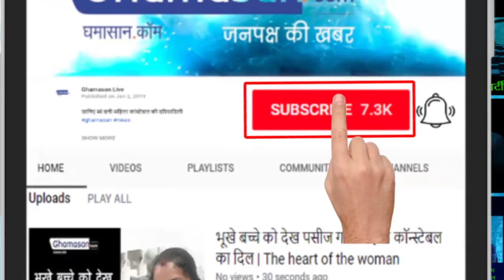Top 10 Women's Player - जानिए कौन है दुनिया की सबसे फिट 10 टॉप महिला खिलाडी (Female Players)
इनमें भारत से एक भी नहीं है - No One From India